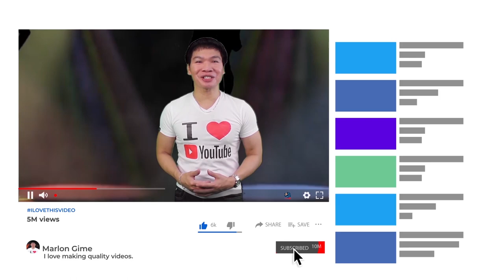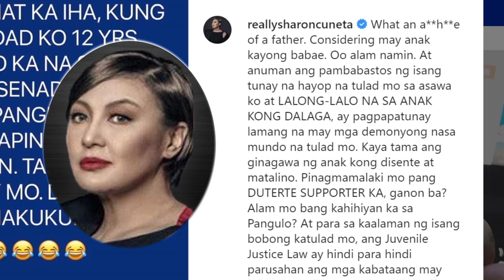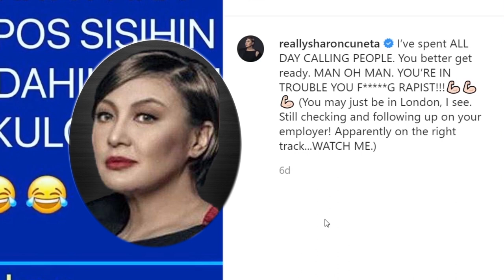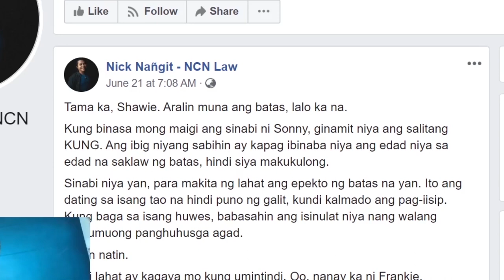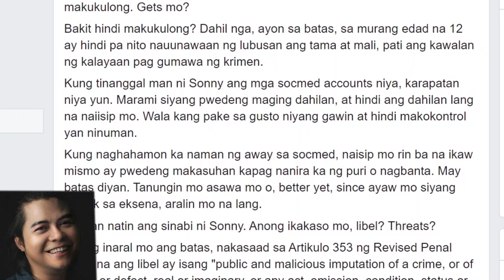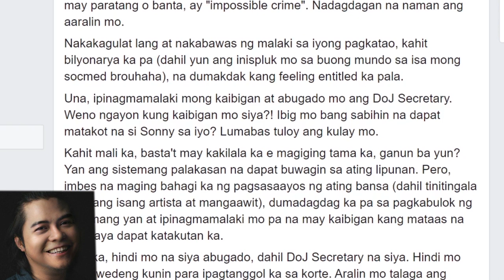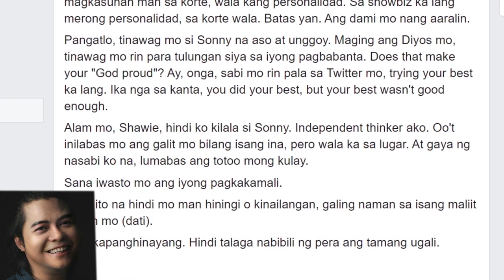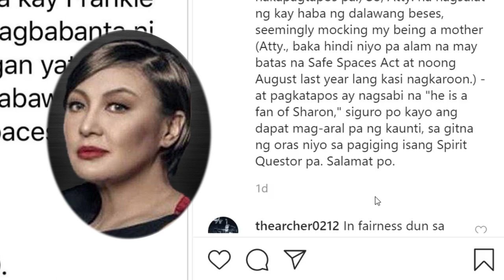TRENDING NGAYON: SHARON CUNETA MATAPANG NA BINARA NG ISANG ABOGADO_KIKO PANGILINAN BUMWELTA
After mag viral ng comment ni Frankie Pangilinan regarding sa post ng Quezon Provice Police about sa tamang dress up ng mga babae, ay lumaki na ang issue at nasama na sa usapin ang kanyang parents Sharon Cuneta & Francis Pangilinan.

In this video binuweltahan nina Sharon & Kiko ang mga sinabi ni Atty. Nick Nañgit tungkol sa Instagram posts ni Sharon laban kay Sonny Alcos.

reallysharoncuneta

kakiep83

Infraction Music [Channel Trailer]

Cinematic Music